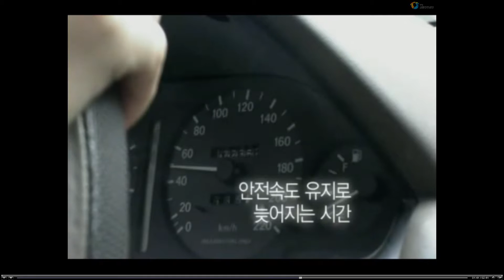2009 장려상 1